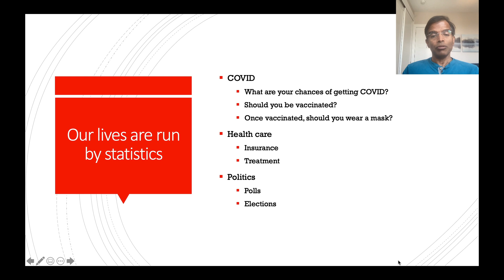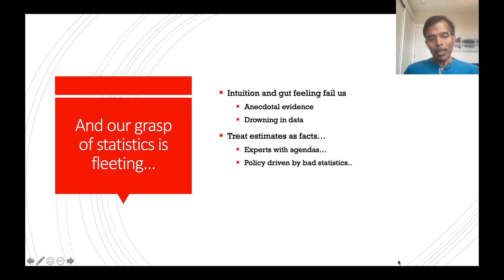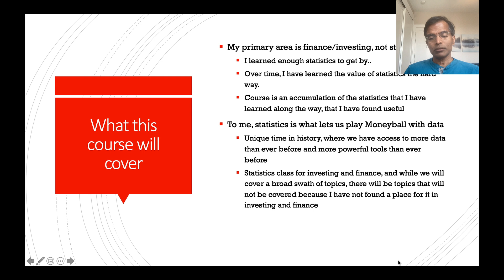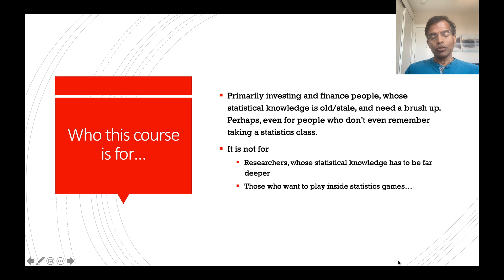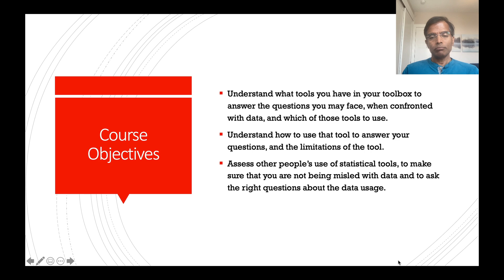Statistics 101: A Class Preview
I am not a statistician, and don't aspire to be one, but I work in corporate finance, investing and valuation, and statistics is not only a necessary tool to work with the data that I have, but a knowledge of its precepts is a prerequisite to navigate your way through a world where opinions are presented as facts, and data is often used in misleading ways to sell snake oil investment strategies and schemes. In this class, I take what I have learned about statistics, which is not much and often the hard way, and present it in a 13-session class, with the focus primarily on applications in investing and corporate finance. With each session, you can download the slides, and test yourself with a post-class test (with solutions).